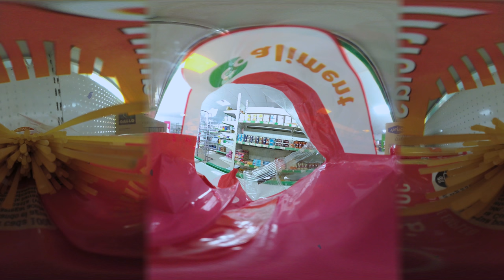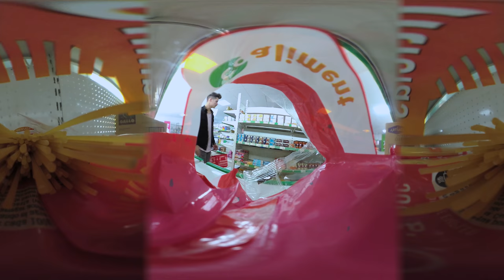DREAM CAMPING 360 | Spaghetti Challenge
¿Aún no has visto el SpaghettiChallenge de Lory?
Al son de Francia nos demuestra el recorrido de los spaghettis parlantes y la delicadeza con la que se cocinan. ¡Aparte de ser una delicia para todo el mundo!😋 Salut!

¡Descubre el SpaghettiChallenge! 🍝

Spaghetti Challenge es un reto único en el mundo que tiene como objetivo combatir la exclusión social y el hambre hacia las personas más vulnerables. Los concursantes de Dream Camping son los pioneros de este reto solidario.

¡No te lo pienses, únete!